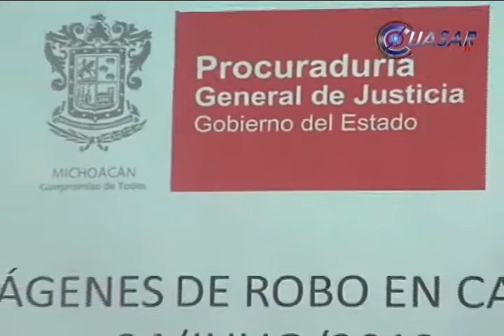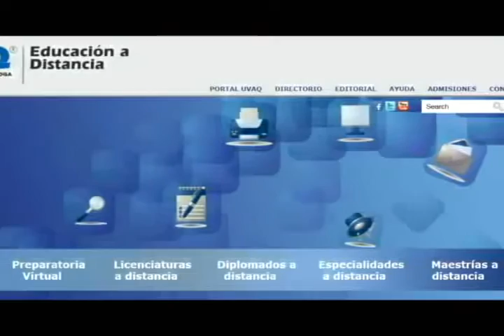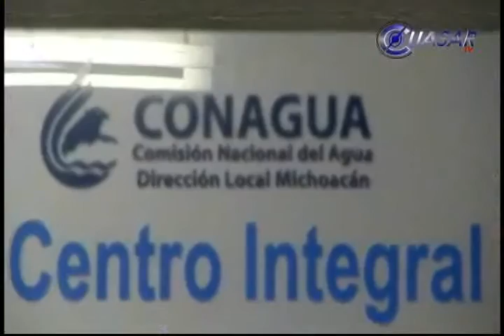Noticias de Michoacán, CuasarTv a 27 de Julio del 2013